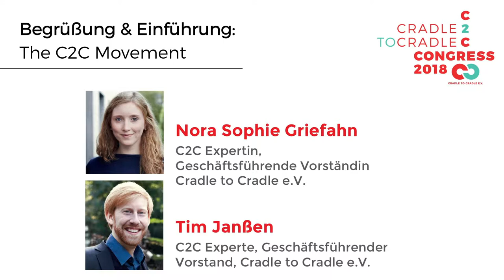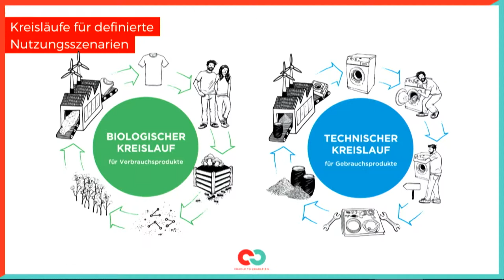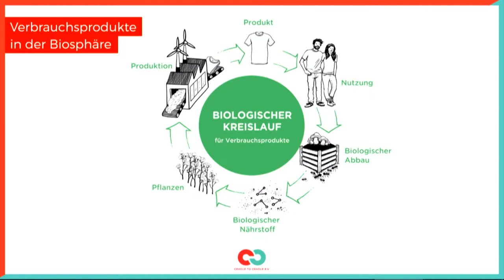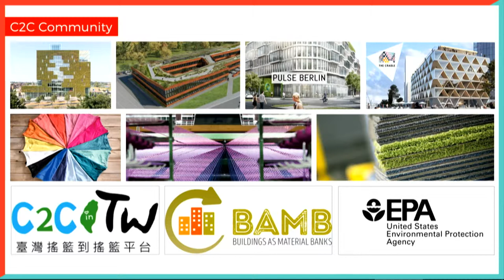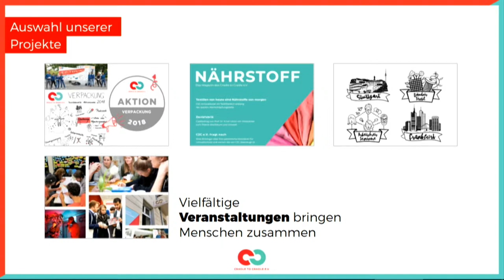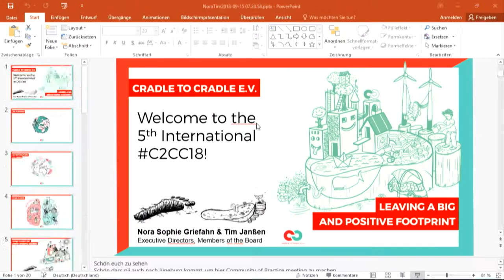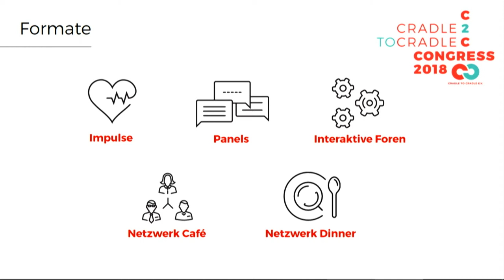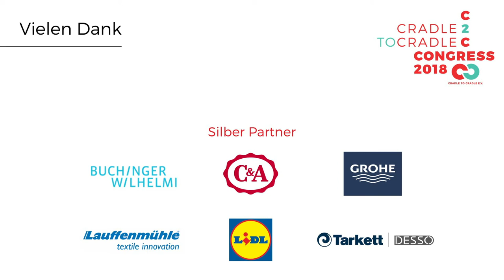Tim Janßen und Nora Sophie Griefahn – Eröffnung des Cradle to Cradle Congress 2018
Die C2C-Bewegung wächst. Wie sollen wir uns eine C2C-Welt vor? Welche Akteur*innen und Stakeholder brauchen wir, um die Gesellschaft zu verändern?